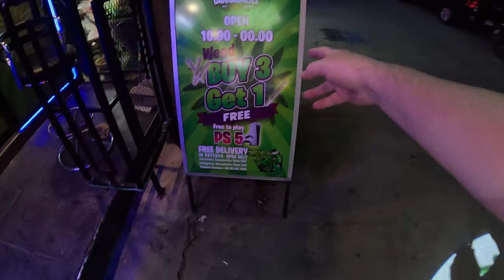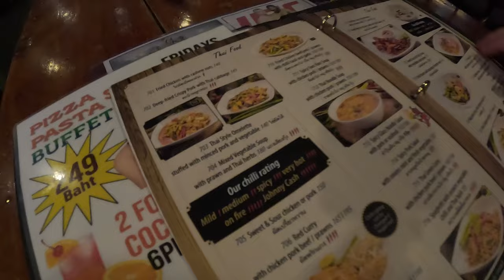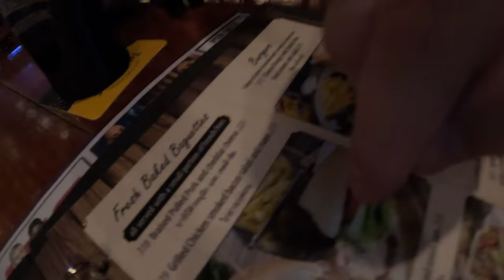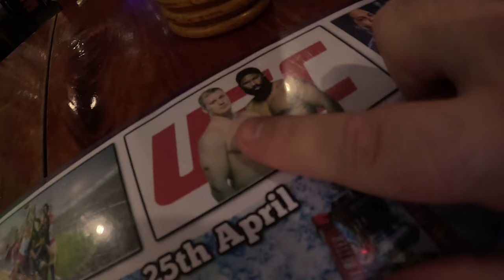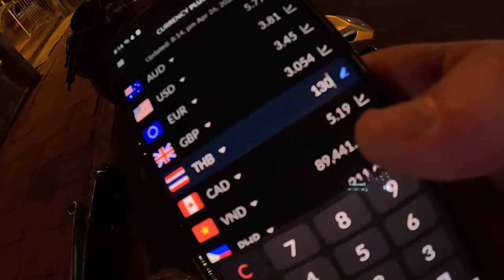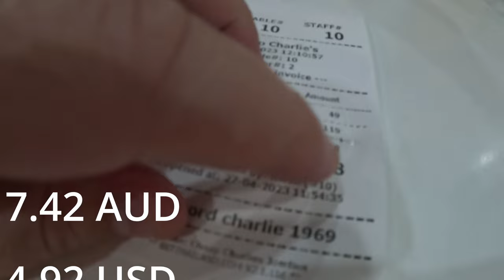Probably The Most Boring VLOG I've Made So Far | Pattaya Thailand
Pretty average VLOG not going to lie. Feeling much better now so only up from here.

(Directly across from this bar is where you can sit on the beach and not pay for a seat)